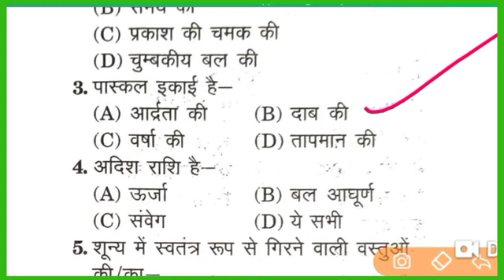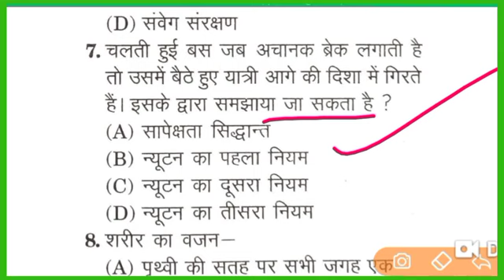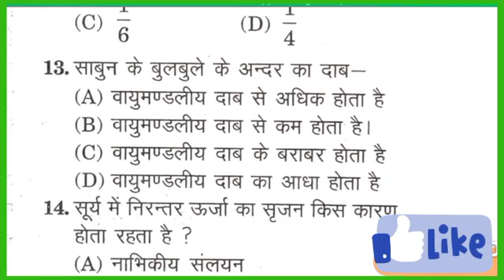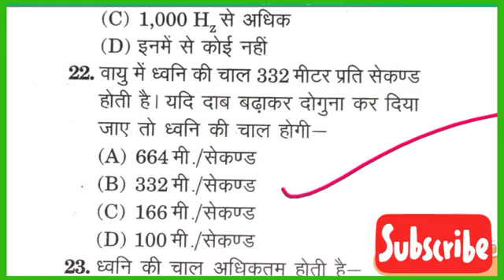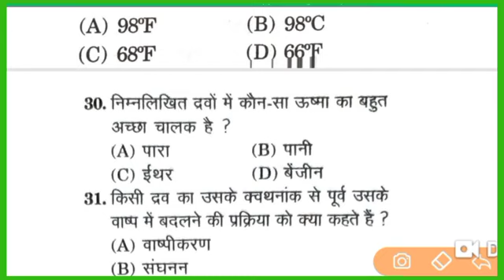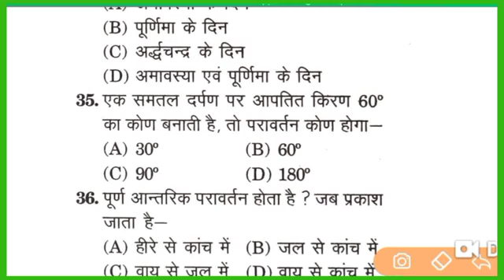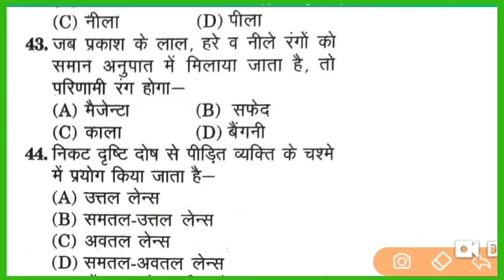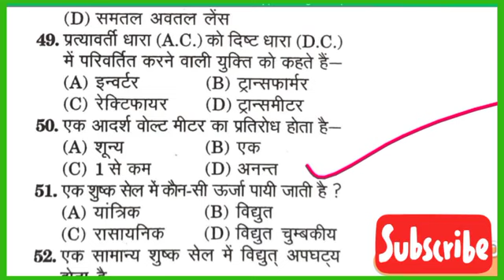एग्जाम के लिए अति महत्वपूर्ण || सामान्य विज्ञान || Part-1 Railway NTPC ,Group-D ,Any Other Exams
सभी एग्जाम के लिए अति महत्वपूर्ण || सामान्य विज्ञान || Part-2 Railway NTPC ,Group-D ,Any Other Exams

All MCQ Solution Science Book || Part-1 Railway NTPC , Group-D , Any Other Exams || Science Book 🔥🔥🔥